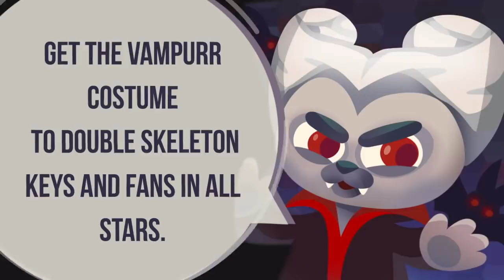C.A.T.S. Halloween Event